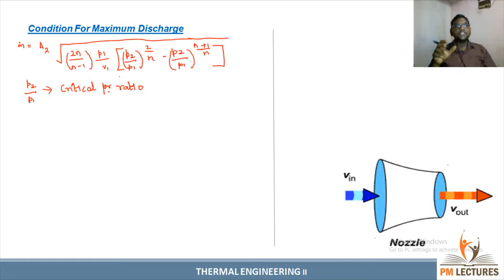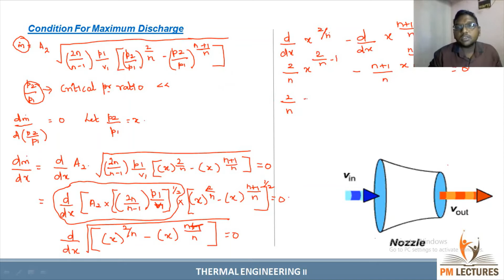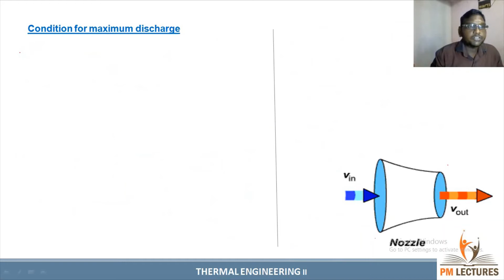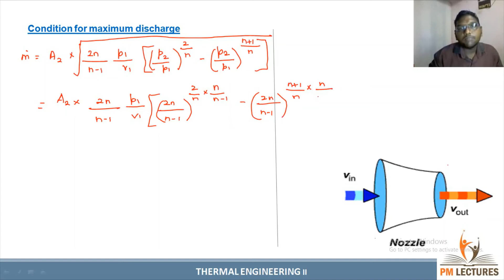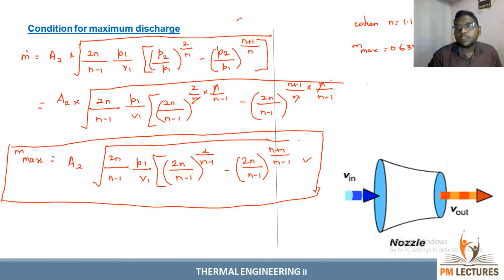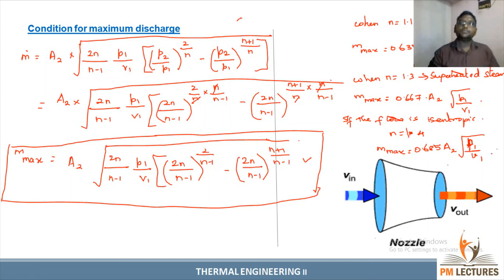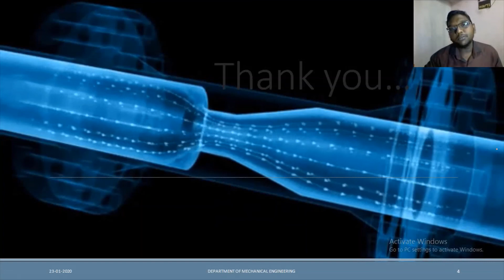Lec 04: Condition for Maximum Discharge in a Steam Nozzle | Thermal| Engineering Lectures in Tamil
Fluid Mechanics Lecture Series
CE8394 & CE6451 Fluid Mechanics and Machinery Important Topics

Fluid Mechanics and Machinery - Important Questions & Answers

Thermal Engineering Lecture Series